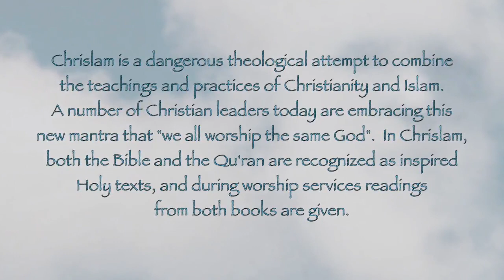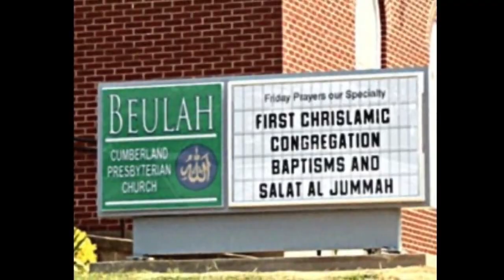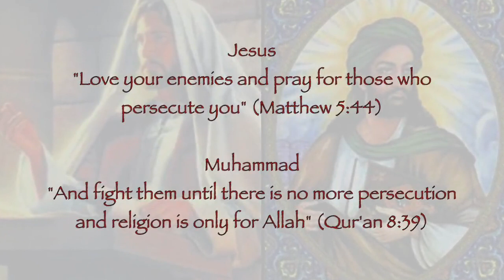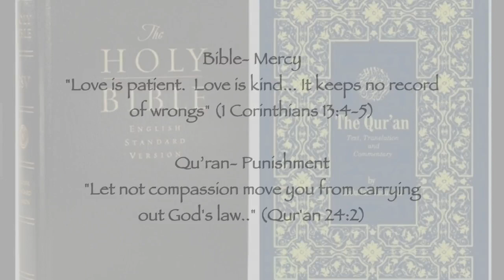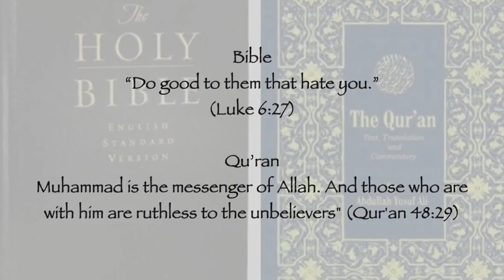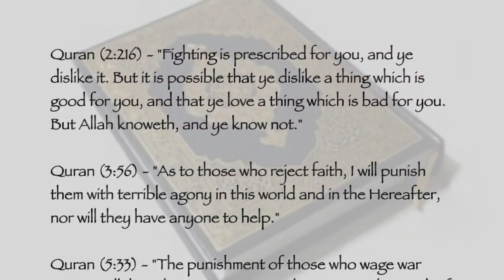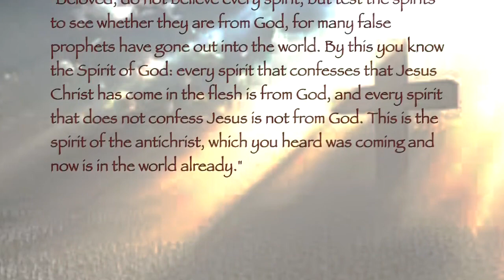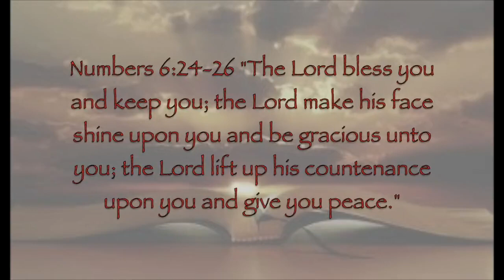Islam/Chrislam- Why We Can't Coexist With People Who Want to Kill Us!!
Chrislam is a dangerous theological blending of the teachings and practices of Christianity and Islam.  A number of Christian leaders today are embracing this new mantra, that "we all worship the same God".  The Elite are using this merging to introduce the “One World Religion” as part of the New World Order.

The Bible teaches us that:
Jesus is the only way, truth, and life (John 14:6)- Islam denies this.
Jesus is God in flesh (John 1:1, 14; Colossians 2:9)- Islam denies this.
Jesus was crucified on the cross and rose from the dead three days later - Islam denies this.
Salvation is by grace through faith without works (Romans 3:28; 4:1-5; 5:1) - Islam denies this.

There is no reconciling these core differences between Christianity and Islam.  Islam is not a religion of peace, but of violence and desire to dominate the planet.  This fundamental gap between Christians and Muslims cannot and should not be bridged or smoothed over for the sake of "brotherly love".  Truly saved Christians accept the most gracious gift from Jesus Christ, our Lord and Savior, who died for our sins, we will NEVER stray from this.

A huge thank you to the amazing team at The Secession for allowing use of your incredible music in this video!  Please check out their music @